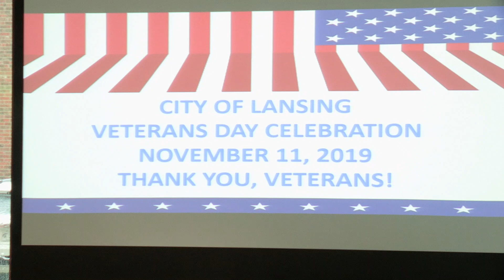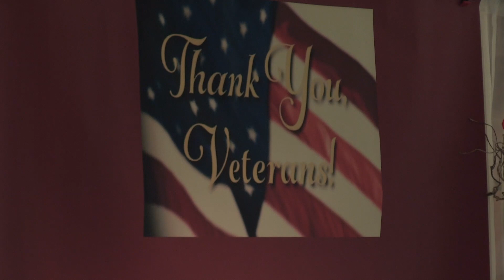Veteran's Day 2019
Members of the community gather at the WMU Cooley Law School campus in downtown Lansing to honor those who have served their country.